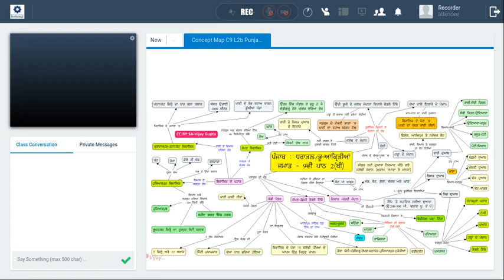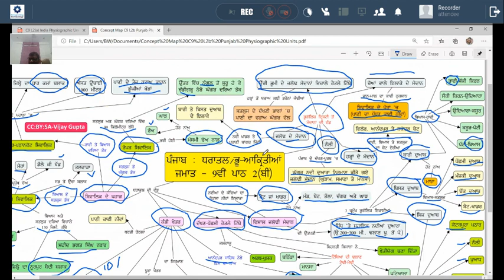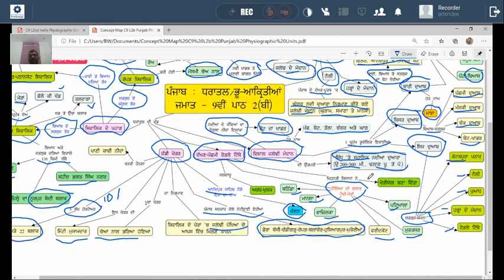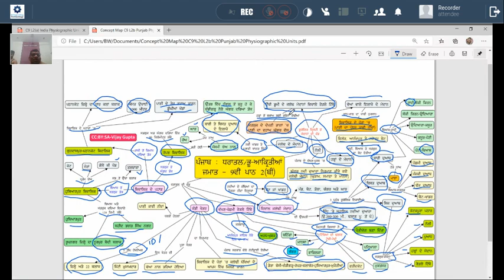ਪੰਜਾਬ : ਧਰਾਤਲ/ਭੂ-ਆਕ੍ਰਿਤੀਆਂ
C9 SST ਨੌਵੀਂ ਜਮਾਤ ਦੇ ਵਿਦਿਆਰਥੀਆਂ ਲਈ